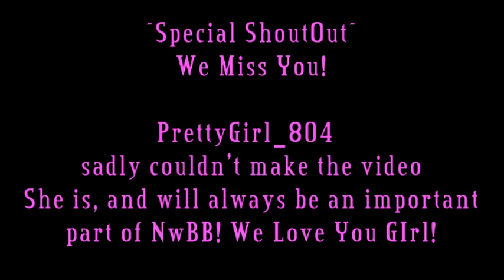CodGirlx Production | Meet the ladies of NwBB (Noobs With Big Boobs)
Sorry for the random lag and bad quality. Had to make due with what i had!

Song - (Girly)-Dubstep Mix(DJ Snap-X)